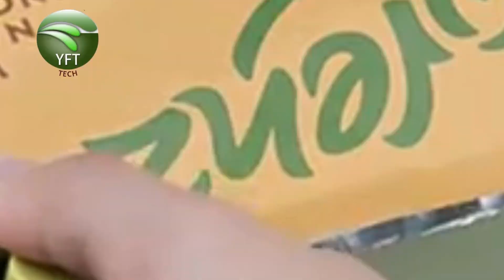The Portable Sealing Machine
This channel is based on-top hitech gadgets & New technology & smart gadgets review, gadgets unboxing, gadgets for smartphone, and science and technology

All Gadgets and product you can Purchase from my Online Store. If you buy from my store i will Commission From Amazon
Link is available in about option
In This Video About:

The product on Amazon is a Portable Sealing Machine, designed to help you quickly seal bags for food storage, freshness, and organization. This handheld device provides an easy way to reseal open bags of snacks, leftovers, or any other packaging, making it a useful kitchen gadget. It’s compact and lightweight, making it easy to store or carry for picnics and outdoor activities. The device heats up instantly, allowing it to effectively seal bags with just one pass. This sealer works on various bag materials like plastic, foil, and Mylar, helping reduce waste and food spoilage.

"CERTAIN CONTENT THAT APPEARS ON THIS SITE, COMES FROM AMAZON SELLER SERVICES PRIVATE LIMITED.
THIS CONTENT IS PROVIDED 'AS IS' AND IS SUBJECT TO CHANGE OR REMOVAL AT ANY TIME."